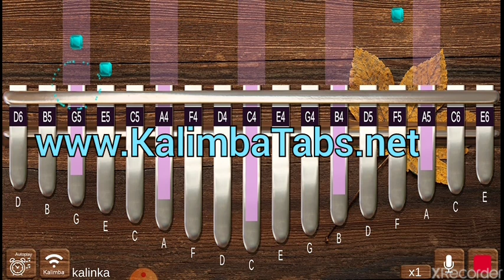Kalinka Easy Kalimba Tabs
*Couldn’t find a kalimba tab for a song?